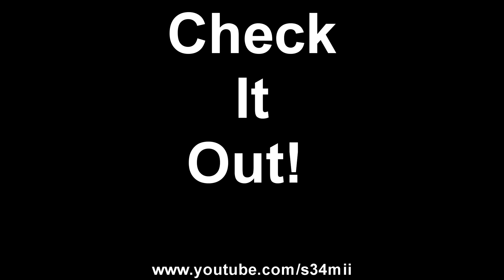Brave Frontier: Super Rare Summons - Gildorf Batch 1st Half (Part 2)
Global Player ID: 34538141
JP Player ID:53385553
Kik: Trey2Da

I have for you all today the 2nd part of some rare summons going for Gildorf! What say you RNG? Can I have him? Watch and see!

This video made by a participant in the Brave Frontier Content Creator program.